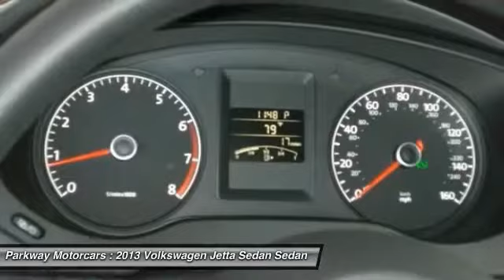2013 Volkswagen Jetta Sedan Valencia CA 115576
2013 Volkswagen Jetta Sedan Base

Parkway Motorcars
24075 Magic Mountain Parkway

4-Wheel Disc Brakes, ABS brakes, Dual front impact airbags, Dual front side impact airbags, Electronic Stability Control, Low tire pressure warning, Power steering, Power windows, and Rear window defroster. Set down the mouse because this 2013 Volkswagen Jetta is the car you've been hunting for. Cute Vehicle need a good home. Very well mannered and rarely requires feeding!